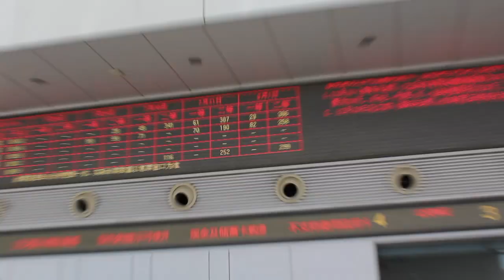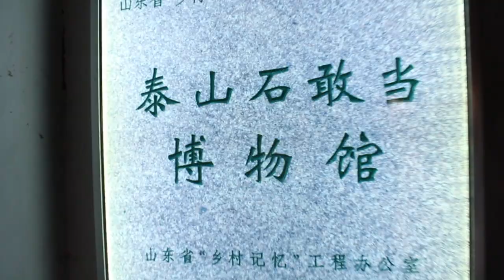Hiking Taishan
Please don't copyright me again YouTube.